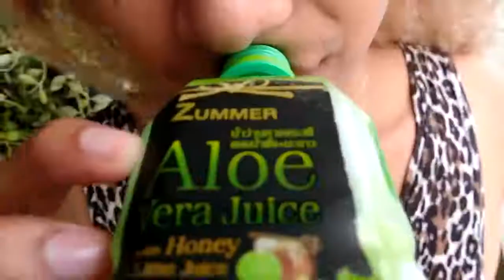Soy Senghour មុននឹងទិញមើលផង ប្រយ័ត្នដូច skyler Zummer Cambodia